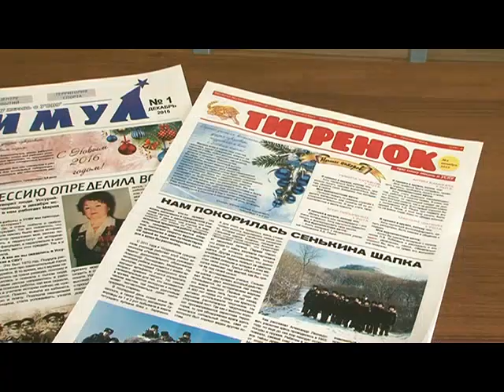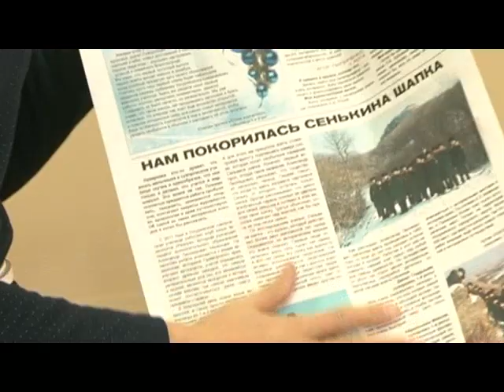День печати. Юнкоры-суворовцы выпустили детскую газету.